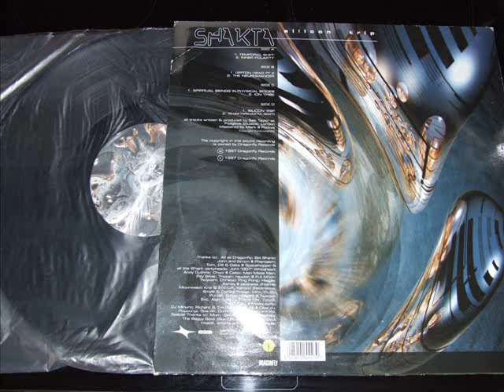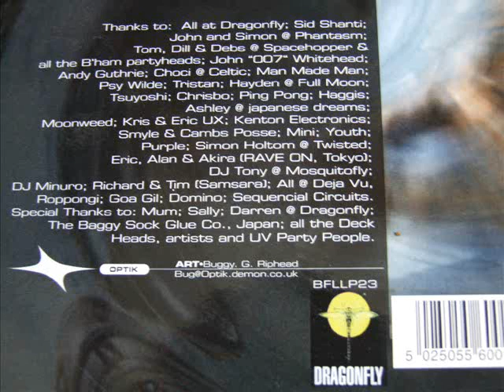SHAKTA- Shakti-shakta(silicon trip 1997)